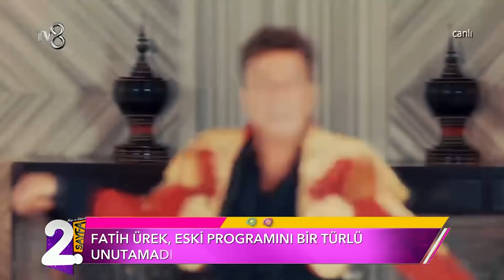Fatih Ürek Televizyon Dünyasına Rest Çekti! | Müge ve Gülşen'le 2. Sayfa 39. Bölüm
Magazin duayenleri Müge Dağıstanlı ve Gülşen Yüksel’in sunduğu “Müge ve Gülşen’le 2.Sayfa” programı haftaiçi her gün 8.45'te Tv8 ekranlarında